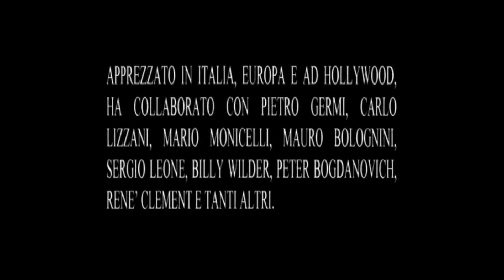FALSO BUGIARDO Edizione 4 - Vita e cinema di Luciano Vincenzoni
Un film documentario di Claudio Costa

Con la partecipazione di : NICOLA BADALUCCO, GUIDO BOSCO, GIANNI BULGARI, GIORGIO CAPITANI, DINO DE LAURENTIIS, SERGIO DONATI, ROBERT HAGGIAG, TULLIO KEZICH, FELICE LAUDADIO, CARLO LIZZANI, ENNIO MORRICONE, FURIO SCARPELLI, VITTORIO SGARBI, SILVIO TONAZZI, ENRICO VAIME, TONINO VALERII, LUCIANO VINCENZONI.